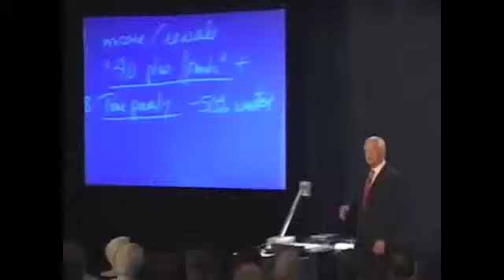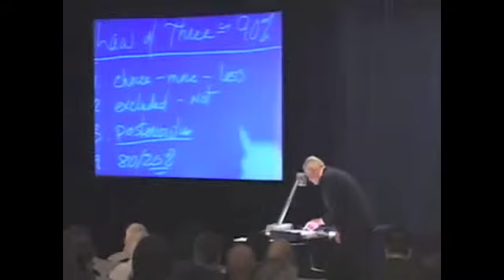How to Double your Productivity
Brian Tracy